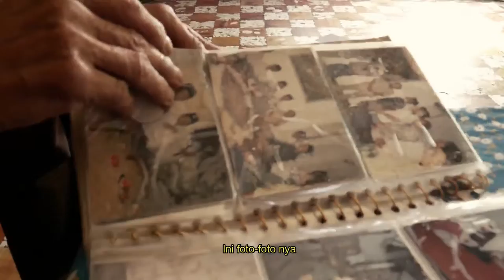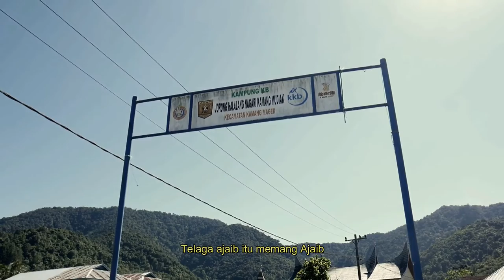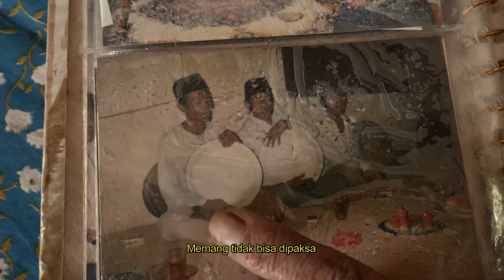NADA DAKWAH TELAGA AJAIB | Short Movie Jejak Wali Nusantara di Sumbar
Short Movie Jejak Wali Nusantara di Sumbar

Video ini adalah berisi tentang film film pendek yang di hasilkan oleh insan film profesional maupun amatir di kalangan aktifis keagamaan di Sumatera Barat.

Film film pendek ini bertemakan Jejak Wali Nusantara sebagai program prioritas dari kementerian Agama se-Indonesia dalam rangka menapak tilas peran sejarah tokoh-tokoh anak bangsa yang telah berjasa dalam mengembangkan islam di nusantara.